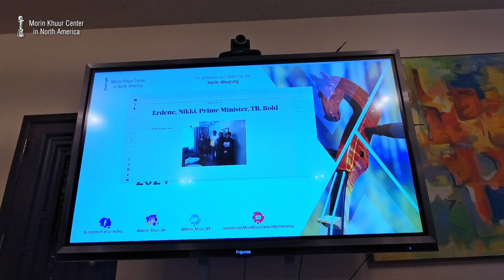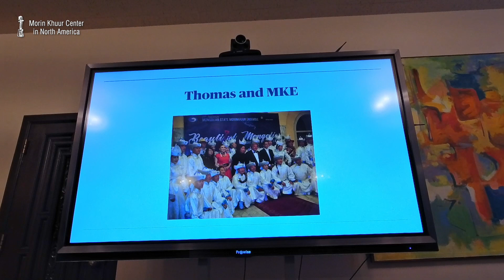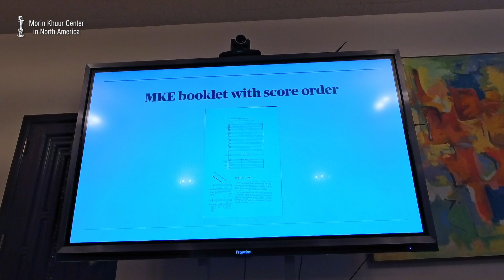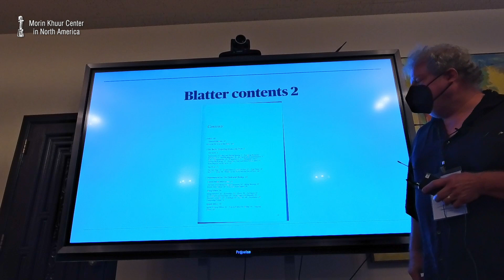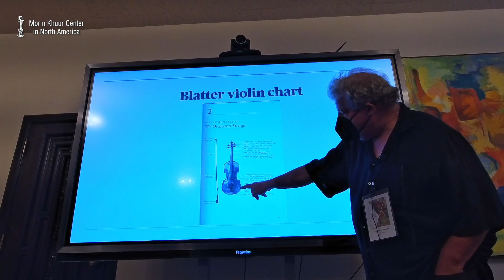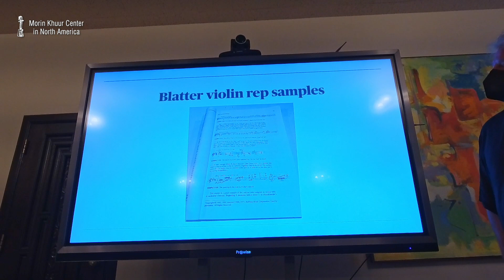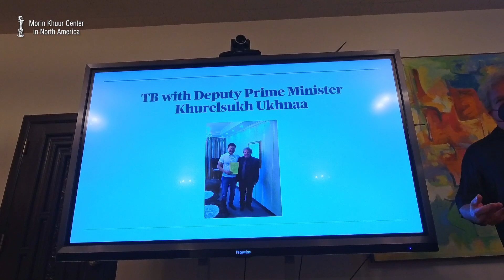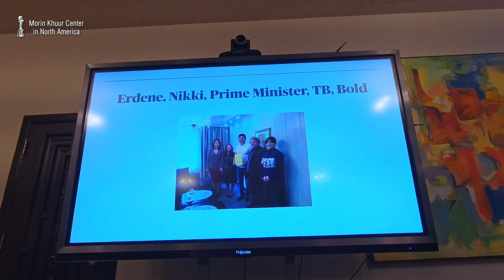Thomas A. Blomster - The Second Festival Scholarly Presentation 2021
Thomas A. Blomster (The Colorado Chamber Orchestra)
Composing for the Mongolian State Morin Khuur Ensemble as a non-native: Towards a world stage for the MKE

Томас Бломстер (Колорадогийн танхимын найрал хөгжим)
Гадаад хөгжмийн зохиолчийн хувиар Морин хуурын чуулгад зориулан хөгжим зохион нь: МХЧ дэлхийн тайз руу